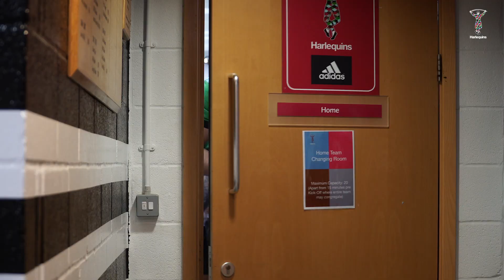Dino Lamb honoured to mark 50th appearance with a try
Dino Lamb said The Stoop was electric as he and Cadan Murley ran out for their 50th appearances.